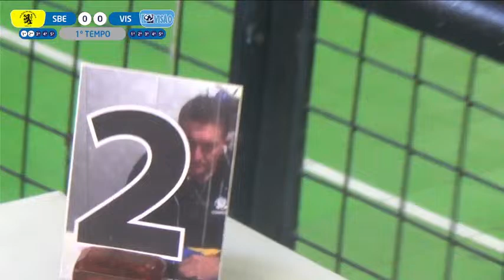COPEX - Copa Excolares de Futsal 2024 - (São Bento x Colégio Visão) Categoria 40tão